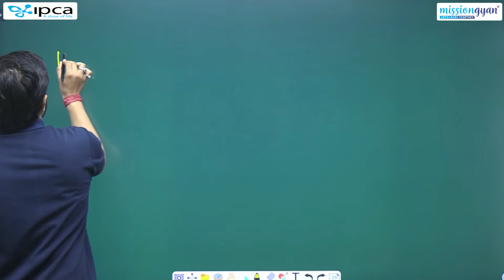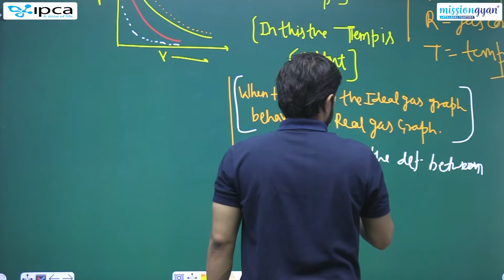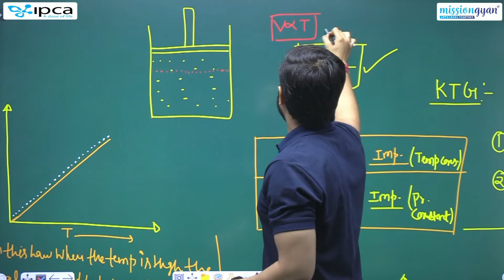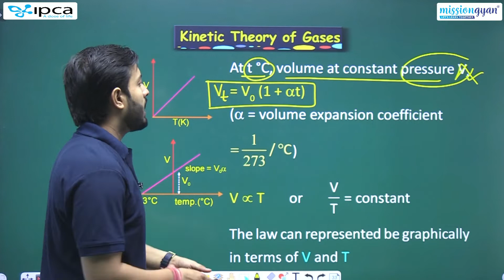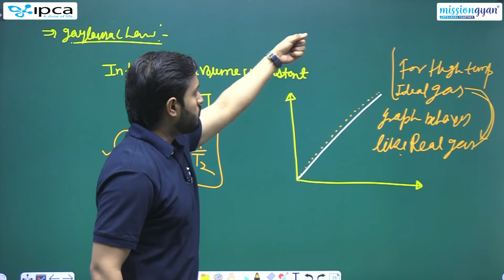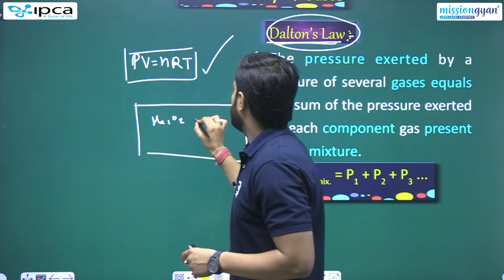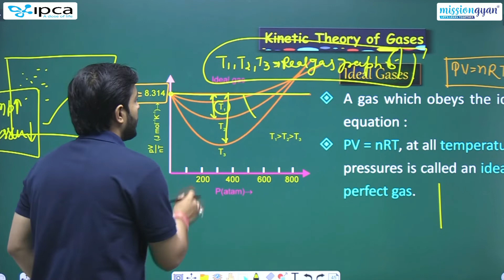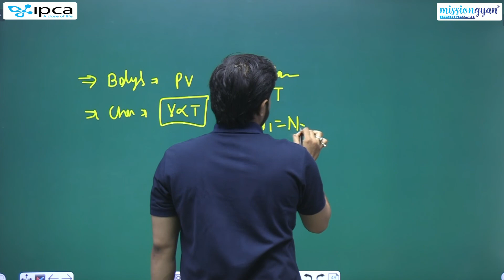NEET | Physics | Chapter - 13 | Kinetic Theory Of Gases | Part - 1